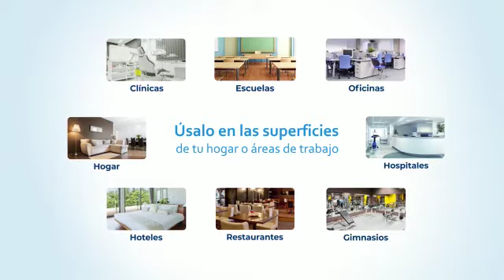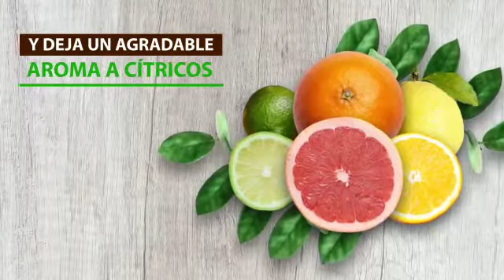Uphoria Spray Desinfectante